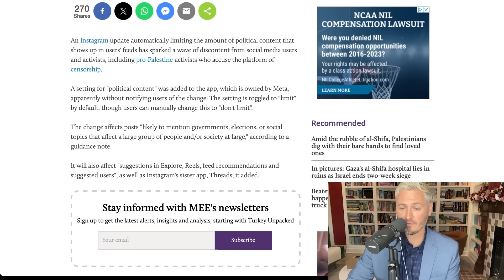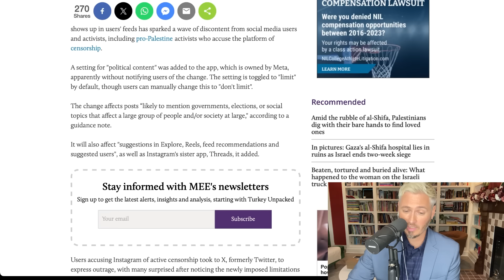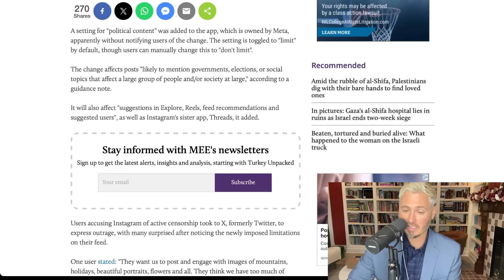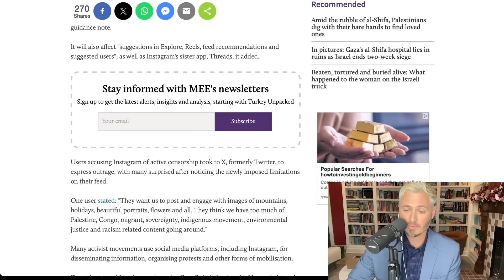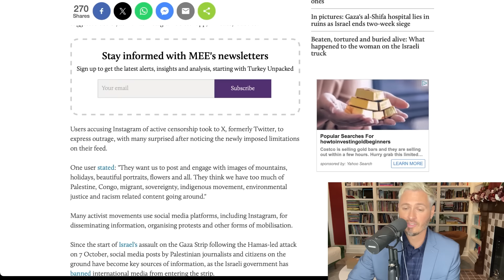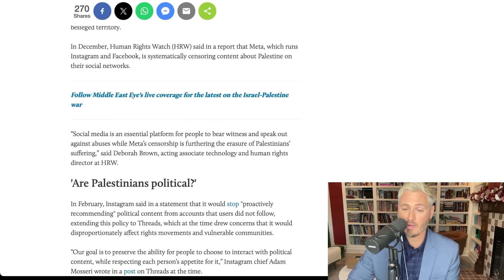Instagram NUKES Political Content In massive Crackdown | The Kyle Kulinski Show